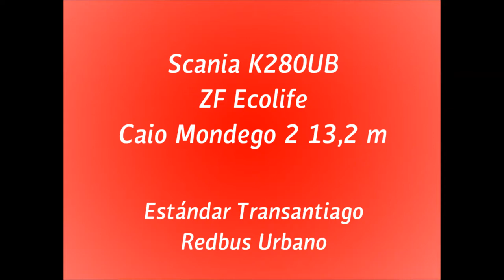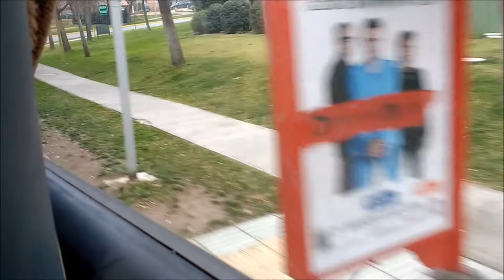[#2] Scania K280UB Euro 6 - Caio Mondego 2 - Transantiago (Redbus)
Este, junto con el que posee Express, es uno de los primeros buses Scania traídos a Chile que cumple la norma Euro 6. A diferencia del video de subida hacia San Carlos de Apoquindo en la línea C02c, se muestra a este bus andando en bajada hacia la estación de metro Escuela Militar. Este bus posee el equipamiento conforme al nuevo estándar exigido por el DPTM para los buses Transantiago. Andando en la línea C02 destino Escuela Militar.

This, together with the Express-owned, is one of the first Scania buses brought to Chile with Euro 6 emission standard. Unlike the uphill climb video to San Carlos de Apoquindo in line C02c, it shows this bus riding downhill to Escuela Militar subway station. This bus has the required equipment according to DTPM's new standards for Transantiago buses. Riding on line C02 to Escuela Militar.

Datos/Specs:

Chasis/Chassis: Scania K280UB
Motor/Engine: Scania DC09, 280 cv. Euro 6
Transmisión/Transmission: ZF 6AP1400B (Ecolife)
Carrocería/Bodywork: Caio/Induscar Mondego 2 13,2 metros/meter
Año/Year: 2017
Dueña/Owner: Redbus Urbano S.A.